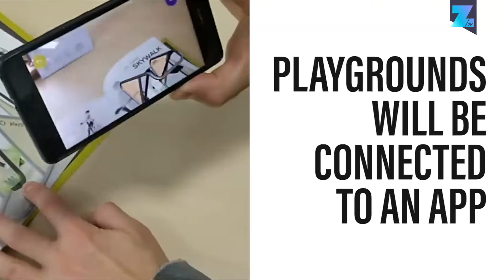The Smart Revolution: The Netherlands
The smart city revolution is only just beginning. Here's a look at the Netherlands and some of its smart city secrets.